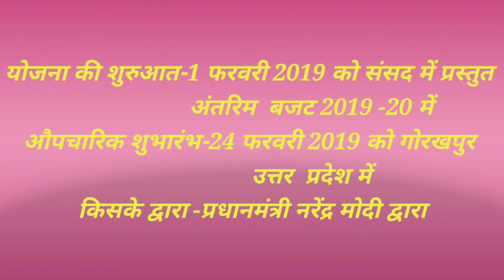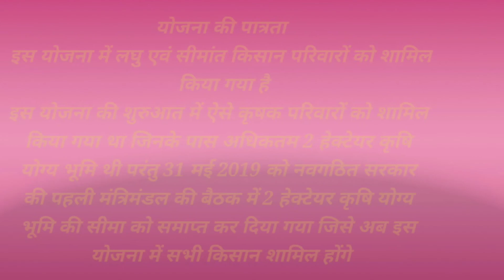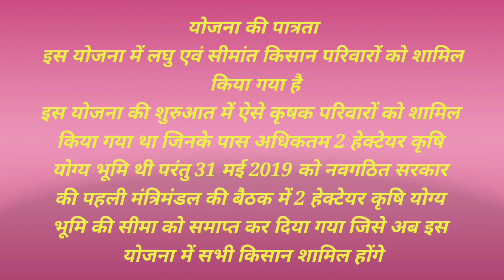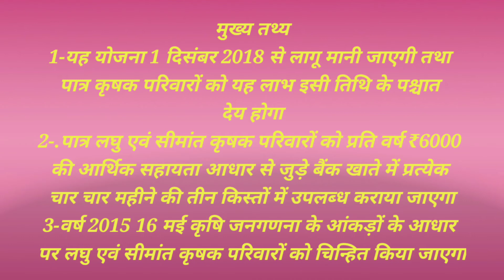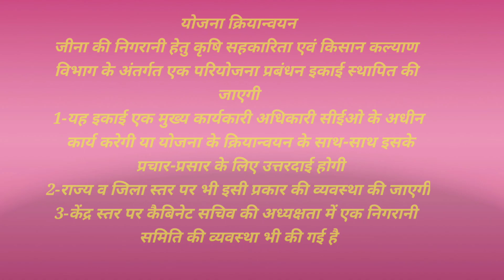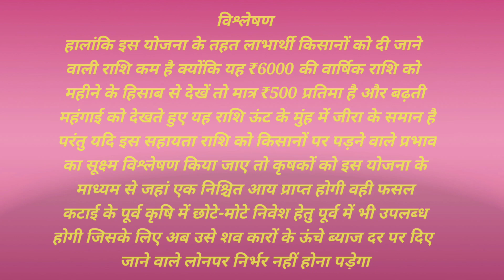Pradhanmantri Kisan Samman Nidhi Yojana/government schemes/schemes for exams/UPSC UPSC BPSC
here in this video we have discussed all details about Pradhanmantri Kisan Samman Nidhi Yojana launch date eligibility procedure analysis